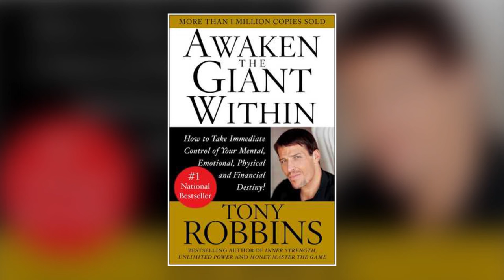90 Day Fiance’s Biggest Weight Loss Success Stories!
TLC’s hit series 90 Day Fiance has been a transformative experience for most of its cast members, with a few lucky ones even becoming famous reality stars and influencers. But the series has been life-changing for a few others in a completely different way altogether.

The 90 Day franchise is getting recognition for its glow-ups as many of its stars who were on the unhealthy side have undergone massive overhauls. Here’s a countdown of 90 Day Fiance’s Biggest Weight Loss Success Stories!